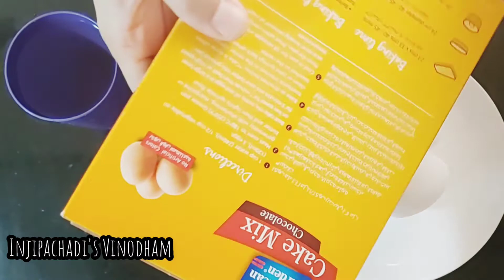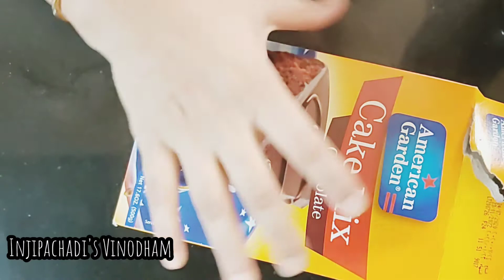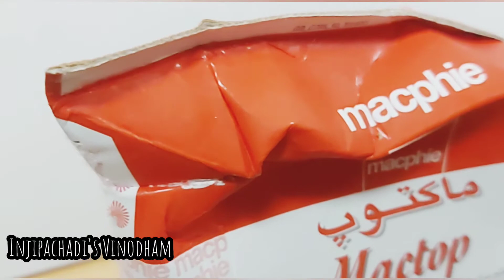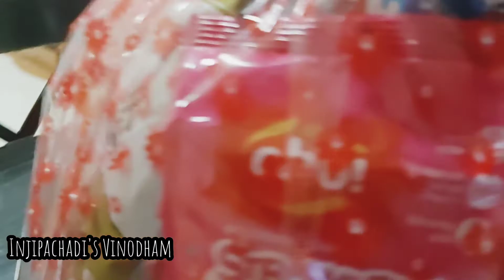My First Doll Cake Experience | Birthday Vlog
my first doll cake experience
doll cake making video
Birthday celebration vlog